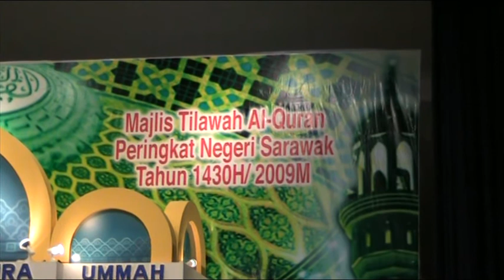Johan MTQ Remaja Sarawak 2009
Hadi bin Mohd Sharkawi,
SMK Tunku Abdul Rahman,
Kuching, Sarawak.